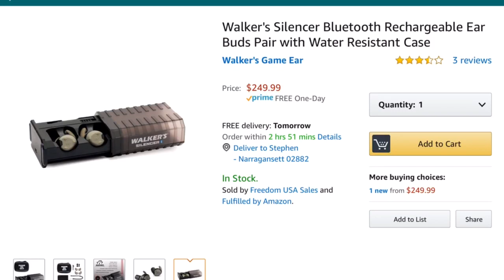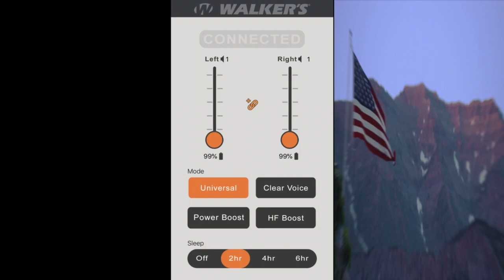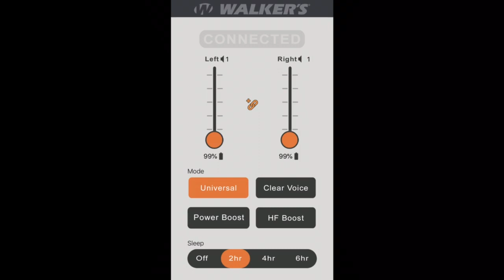WALKERS SILENCER BLUETOOTH EAR PRO / Best Ear Protection on the Market?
My long term review (over a year) of the Walker’s Silencer Bluetooth Rechargeable in-ear protection. These high quality ear buds are ready for more than just the shooting range, with the free Walker’s app to control the settings, battery levels, adjust the volume and change the auto shut off time from mobile devices they are ready for the beach, gym, shooting range, plane trips and so much more.

Tiberious Amazon Store